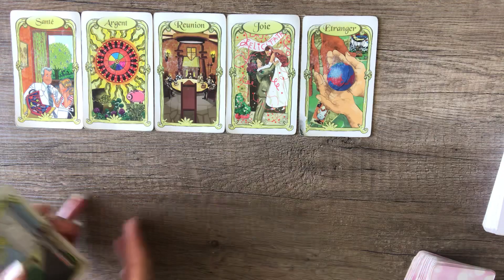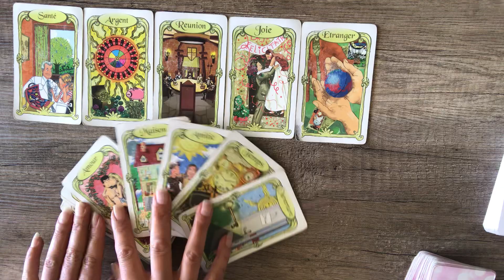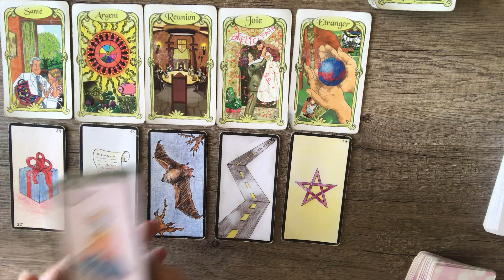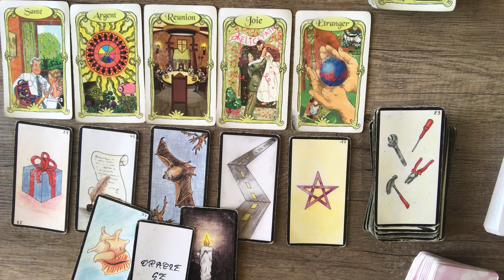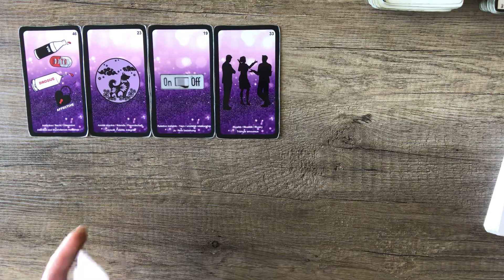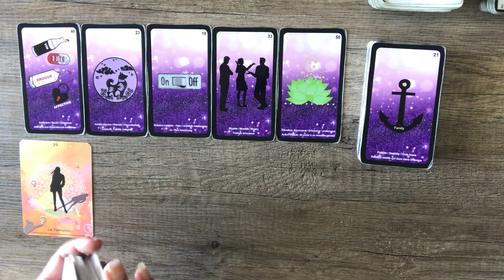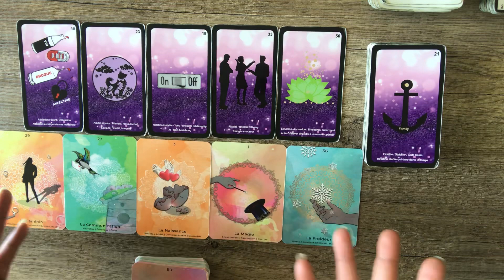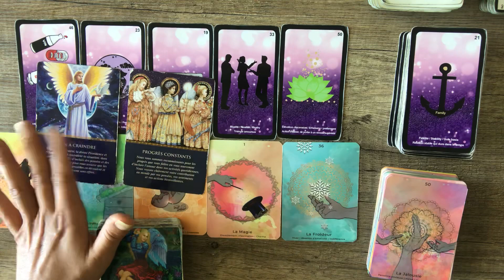Scorpion avril 2022 général et sentimental